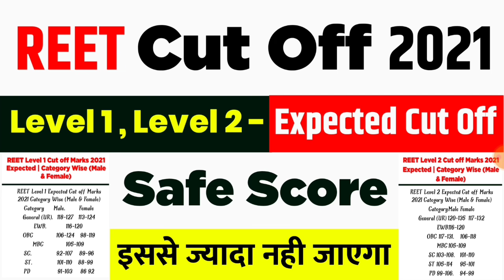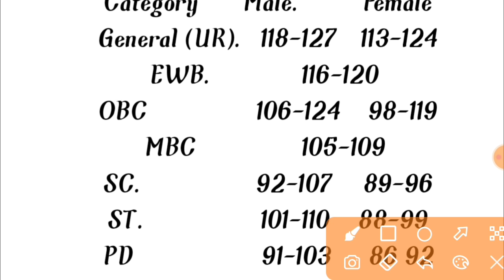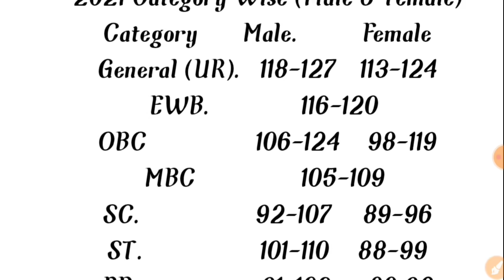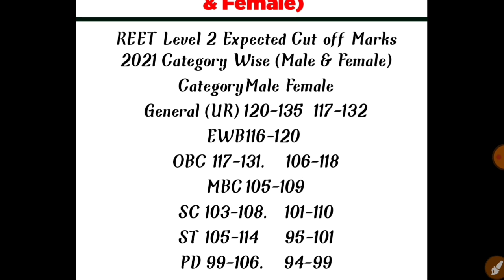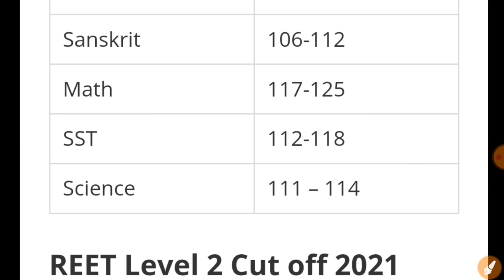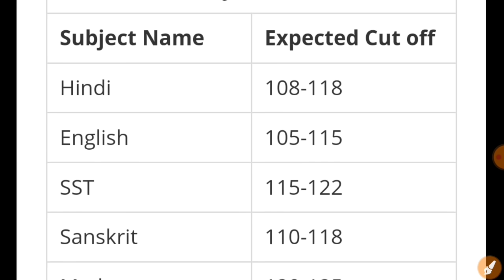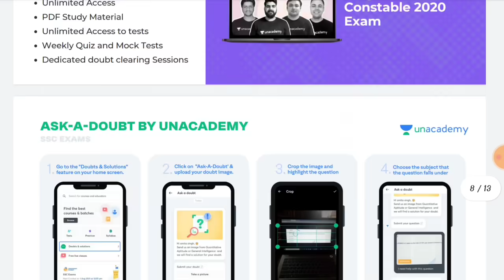reet cut off 2021 || reet cut off 2021 level 1 || reet cut off 2021 level 2 || Reet Expected cut off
✒️ reet cut off 2021 || reet cut off 2021 level 1 || reet cut off 2021 level 2 || Reet Expected cut off 2021

📑 इस वीडियो में राजस्थान REET 2021 की संभावित CutOff की जानकारी दी गयी है जिसमे .

● REET Level 1 Cut off Marks 2021 Expected | Category Wise (Male & Female)

Time :- 0:38

 REET Level 2 Cut off Marks 2021 Expected | Category Wise (Male & Female)

Time :- 2:38

● REET  Level 1 Expected Cut off Marks | Subject Wise

Time :- 4:05

● REET Level 2 Expected Cut off Marks | Subject Wise

Time :- 4:55

reet cut off 2021 english

reet cut off 2021 expected

reet 2021 expected cut off english
reet 2021 expected cut off by utkarsh
reet 2021 expected cut off tsp
reet 2021 expected cut off level 1
reet 2021 expected cut off level 2